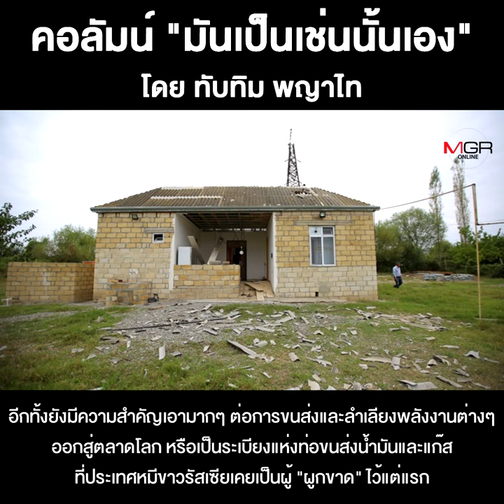ปัญหาของ “โลกหลายขั้วอำนาจ”???